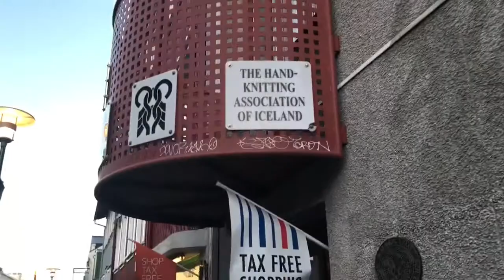Vlogmas 2017 Day 11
It’s our first day in Iceland! We went to the Viking World Museum, Blue Lagoon, and the Hand-Knitting Association of Iceland Store.